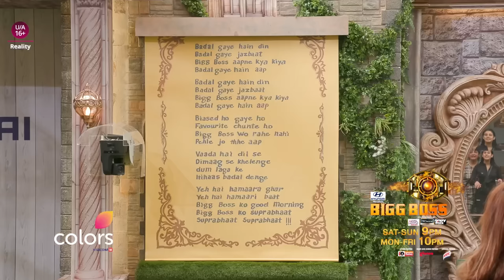Bigg Boss 17 Anthem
Jhoom rahe hai saare sadasya Bigg Boss ke naye Anthem par 💃 Kya aap bhi milaoge dhun inke saath?

Dekhiye BiggBoss17, Mon-Fri 10PM & Sat-Sun 9PM sirf Colors aur JioCinema par.